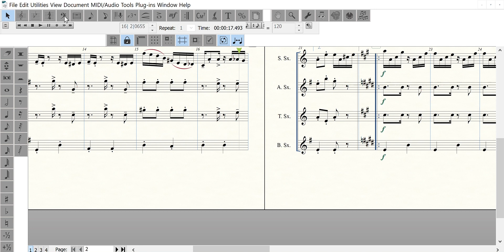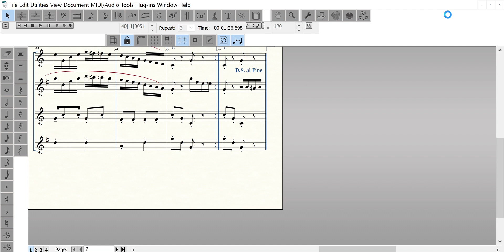Tico Tico No Fuba-Saxophone Quartet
Grade 5

Zequinha Abreu

Arranged by John May

Tico Tico No Fuba (Sparrow in the Cornmeal) is a crowd-pleasing arrangement for saxophone quartet, but also fun for the performers. This is a high-energy Grade 5 soca (soul-calypso) guaranteed to add variety to your program. Duration: 2:30.

Instrumentation: Soprano Sax, Alto Sax, Tenor Sax, Baritone Sax.